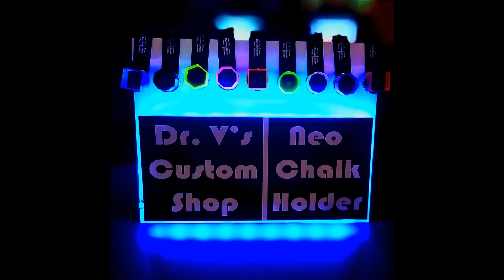Robert Noon vs Kaylee McIntosh | 2022 Stop #4 Brewlands Billiards N. Amateur 9-Ball Lakeland FL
Robert Noon vs Kaylee McIntosh Winners Side action race to 7 on the 8' tables. Brewlands Billiards North Lakeland Florida Presents Stop# 4 Sunshine State Predator Pro/Am Pool Tour!!!
Commentating done by Bobby Garza, Jimmy Antoinette, & George Saunders.
Races are to 7 on both sides with one single race to 9 in the finals.
You get some of the best talents in pool from top amateurs and pro level pool players! Match of4 Stop #4 2022 Amateur 9-Ball Event @ Brewlands Billiards North in Lakeland, FL.
Thanks for all of the support! Bobby Garza